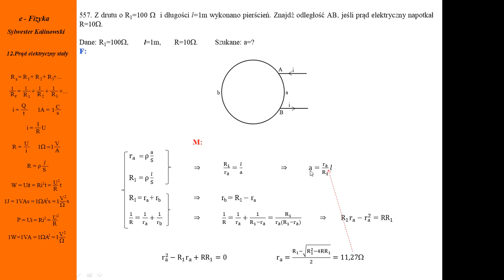557. Fizykamax, prąd elektryczny stały, opór właściwy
Opór właściwy drutu decyduje o natężeniu prądu. Prąd elektryczny, elektryczność. Przewodzenie prądu. Zadania z fizyki. Elektrony swobodne to prąd. Fizyka